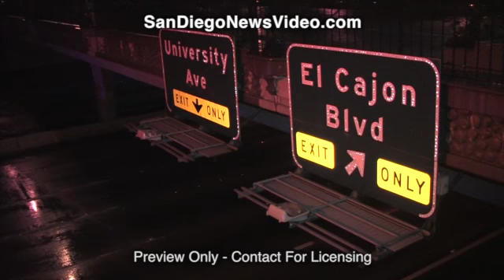Hail Shuts Down Interstate 15, Kensington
KENSINGTON - February 8, 2013 - Interstate 15 had to be shut down late Friday night following a severe hail storm. The hail was so severe that it caused several spin outs and traffic collisions, bringing traffic to a screeching halt. CHP had to shut down southbound lanes (and northbound?) and diverted traffic off at Adams Ave. As of 11:45 PM, northbound traffic is flowing and southbound traffic is still shut down. A SIG Alert was issued at 10:43 PM. At 12:04 AM CHP came over LE BLUE 1 and announced the SIG Alert had been lifted.